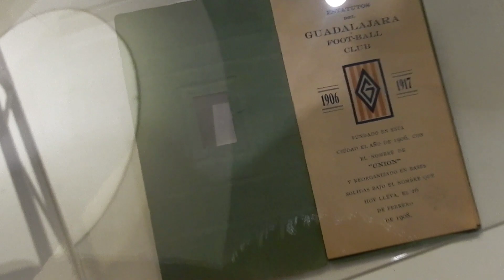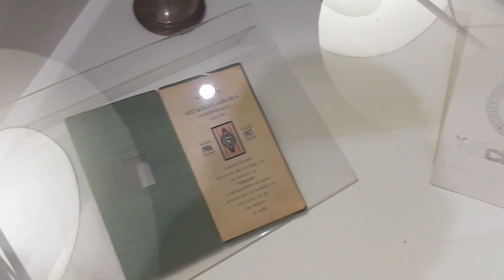CHIVAS vs SAN LUIS 0-1 *SEGUIMOS SIN RUMBO* HUMILLANTE ACCIONAR del REBAÑO ¡Qué VERGÜENZA!